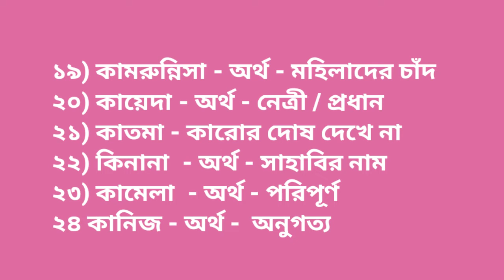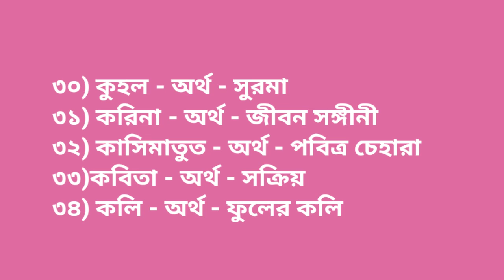ক/K দিয়ে মেয়েদের ইসলামিক নাম অর্থসহ | K diye meyeder islamic name |girls name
জেনে নিন ক/K দিয়ে মেয়েদের ইসলামিক নাম অর্থসহ K diye meyeder islamic name
girls name
muslim girl names
islamic girl names
study time bd
muslim girl names starting with k
arabic names for girl muslim baby names  beautiful baby girl names girl names  unique girls name for girls

এই ভিডিওতে ক অক্ষর দিয়ে মেয়েদের সেরা নামগুলো বাছাই করে রাখা হয়েছে এবং সেইসাথে মেয়েদের নামের অর্থ গুলো দেওয়া আছে। যা থেকে আপনি আপনার শিশুর জন্য নাম বাছাই করতে পারবেন খুব সহজে।
প্রয়োজনে এর বাইরে আরও নতুন নতুন নাম নিচের ভিডিও লিংকগুলো থেকে সংগ্রহ করতে পারেন।

                 or
Just search "Study Time Bd" on Facebook and Press the 'Like' or 'Follow' button